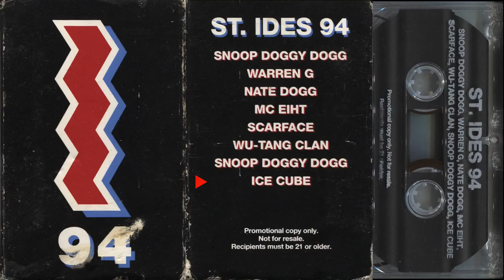St. Ides Tape | 1994 Ft. 213, MC Eiht, Scarface, Ice Cube & Wu-Tang Clan [HD] | Dr. Dre Jr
👑THE ST. IDES TAPE🍾|🍸Featuring:👑Snoop Doggy Dogg,👑Nate Dogg, 👑Warren G(213),👑MC Eiht,🔵Scarface,👑Ice Cube &👑Wu-Tang Clan🌕1994
🍾St. Ides Tape 🍾(1994)🍸